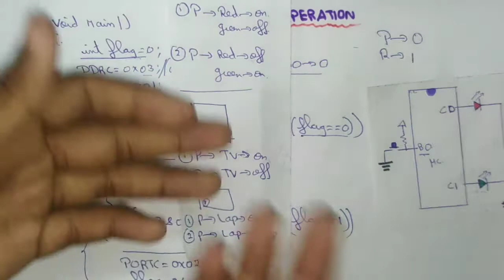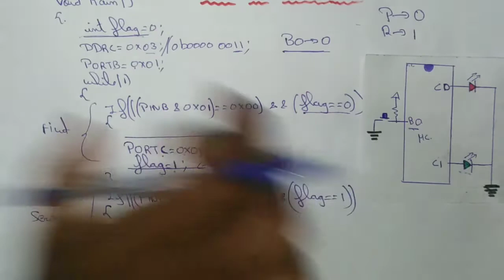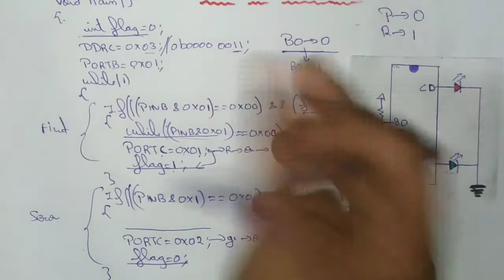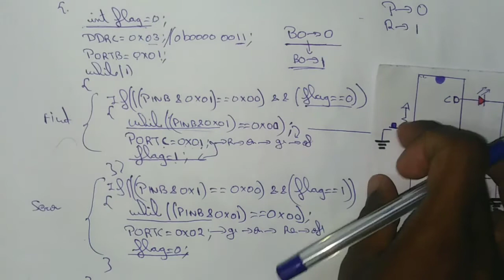#24 Mode of Operation using Button Part 2 in தமிழ்.